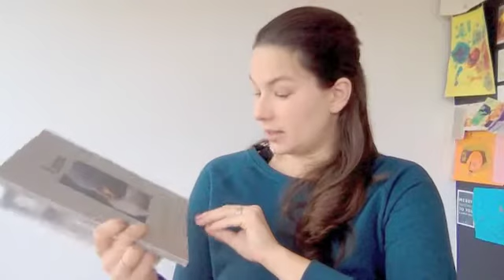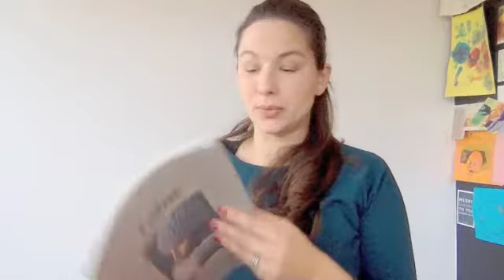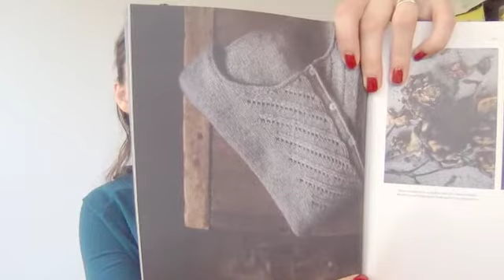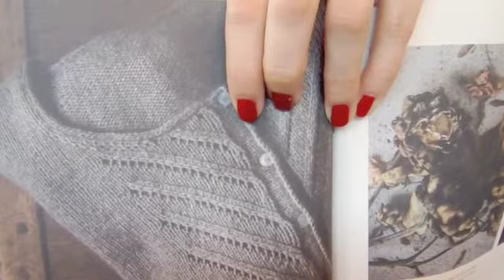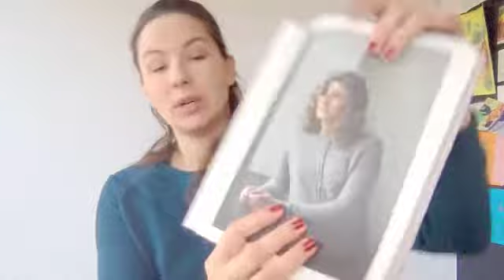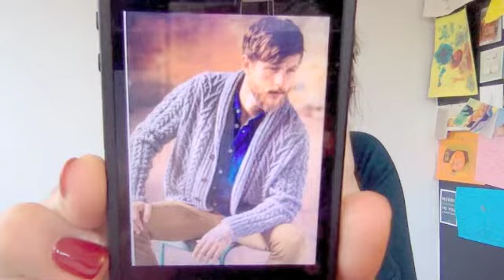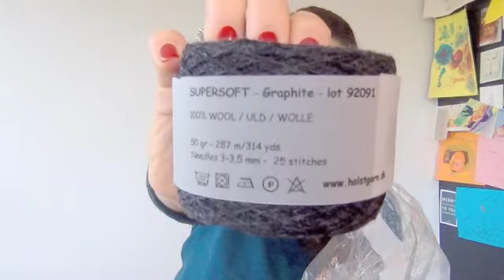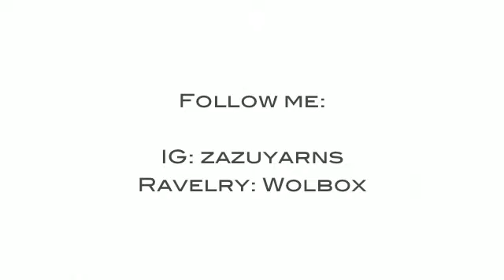Episode 30: The elephant in the room!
I'm back after almost a year! In this episode I tell you all about what happened in the past year and what I'm working on right now!